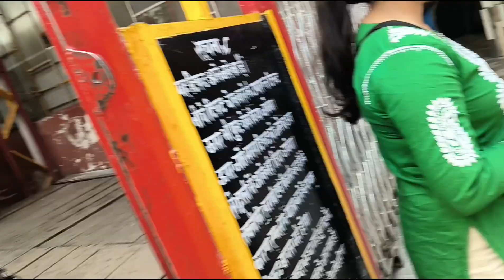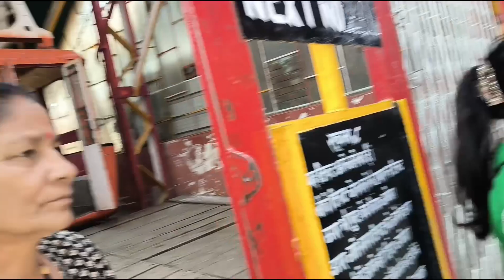बुआ और फुफा जी पहुंच गए रोप वे से गन हिल,!!बुआ ने मसूरी की पहेनी!!पहाड़ी पोशाक